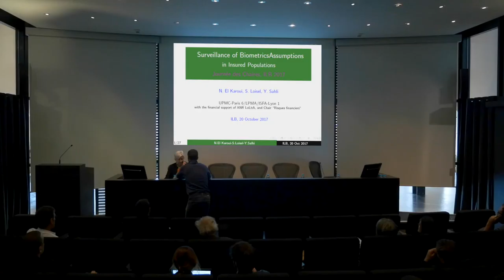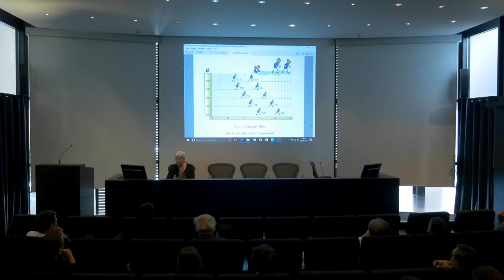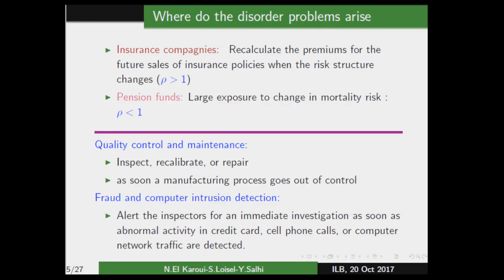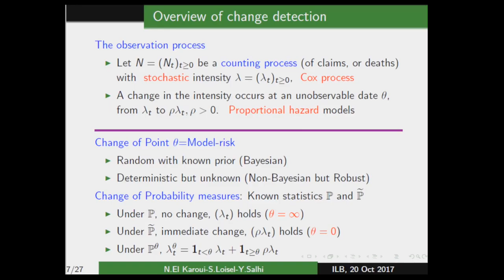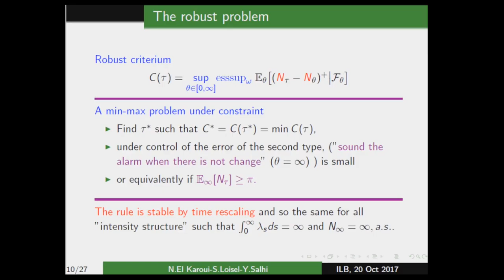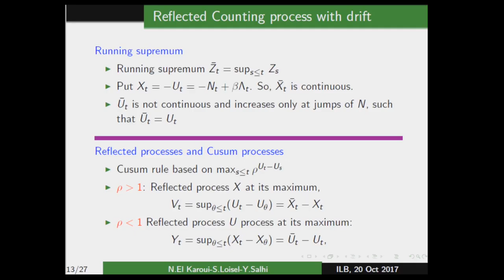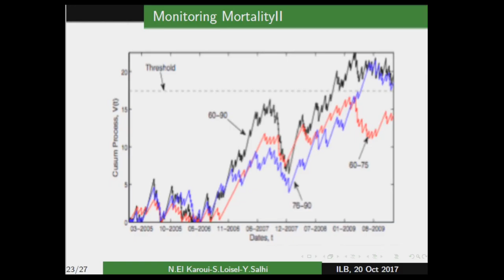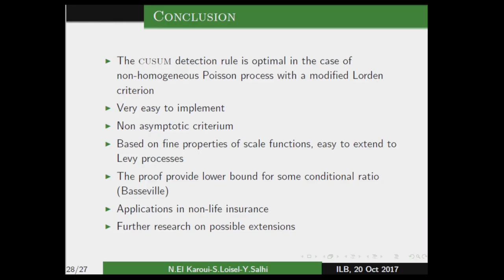Surveillance of biometrics assumptions in insured populations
Nicole El Karoui lors de la journée des chaires 2017 de l'Institut Louis Bachelier.